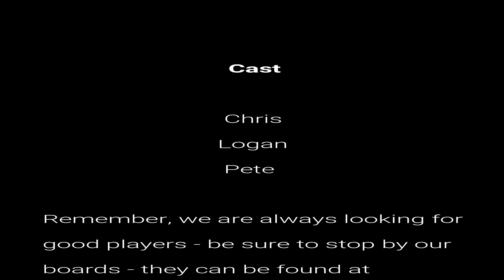Australians Are Not Elves 4 of 5 AUDIO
Age: 18+ as the campaign may deal with adult situations and include profanity.